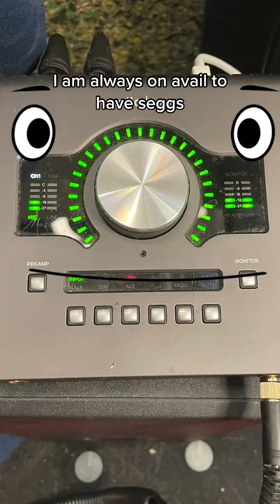Mister Evans’ VO Corner Episode 17: The On Avail